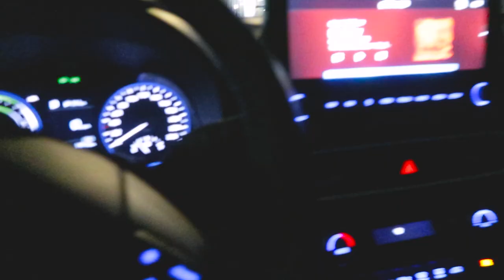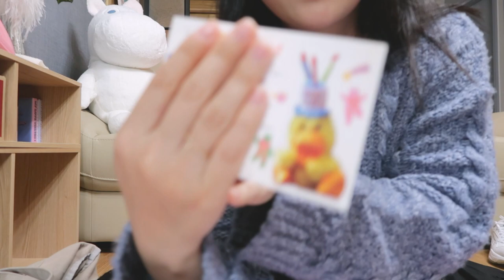[VLOG] 우당탕탕 눈물의 생일파티🎂🙈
작년 겨울에 생일에 동생이 깜짝 생일파티를 해줬어요!
저의 생일파티하는 하루를 만나보세요 :D